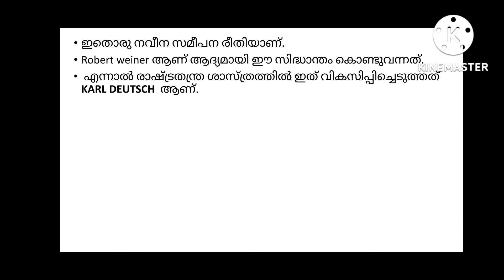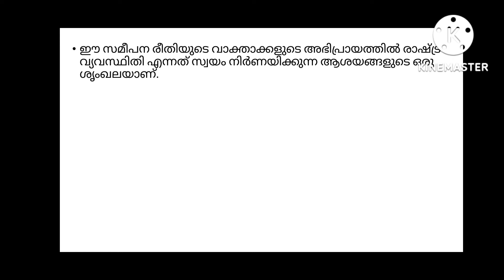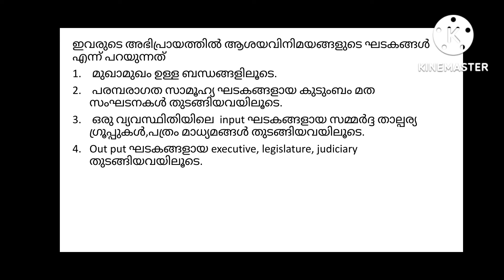63# what is communication theory approach. BA POLITICAL SCIENCE.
BA POLITICAL SCIENCE/ PAPER - political science an introduction/ what is communication theory approach/ മലയാളം explanation.